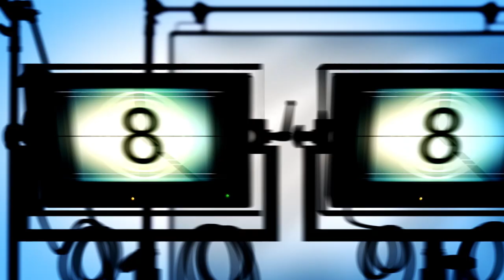Dawata Sherzad & Nada -1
Dawata
Sherzad Xudeda Koce & Nada Adel
Ji gunde Xoshaba le Tutlingen-Stuttgart-Almania
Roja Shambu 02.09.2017